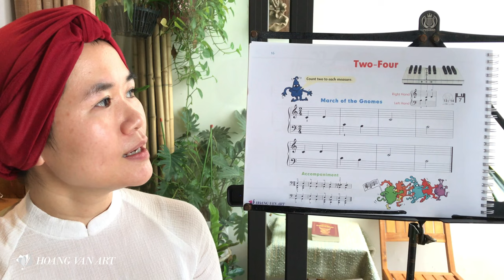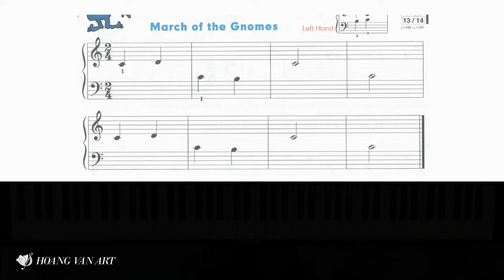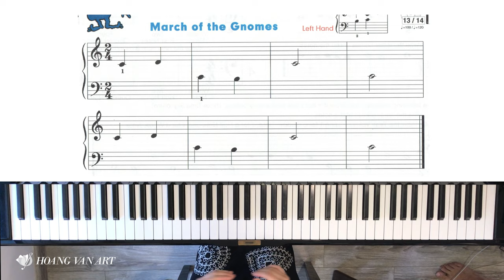Bài 8 - March of Gnomes | John Thompson’s Easiest Piano Part 1 | ThS Hoàng Vân